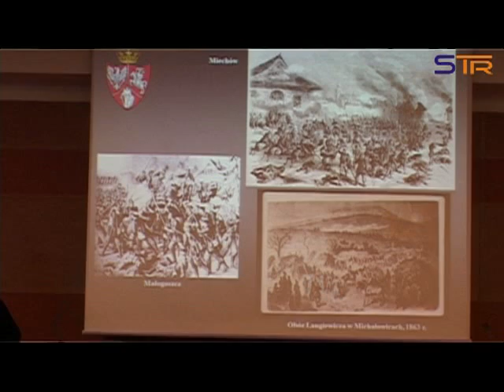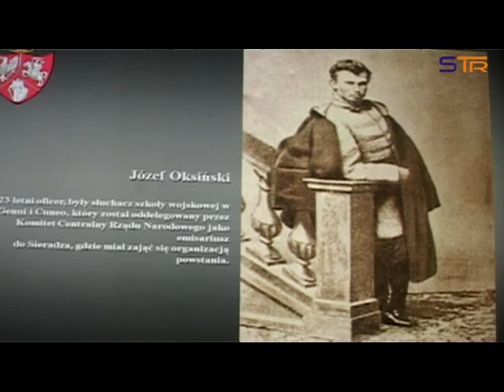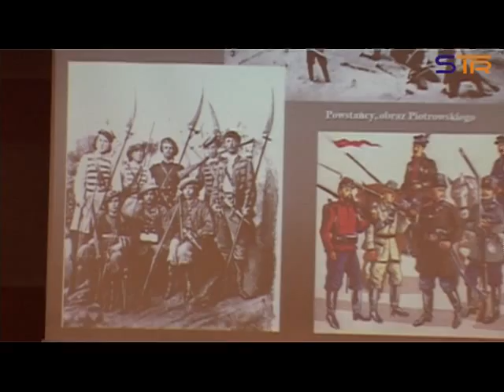ROCZNICA WYBUCHU POWSTANIA STYCZNIOWEGO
Pamiętajmy